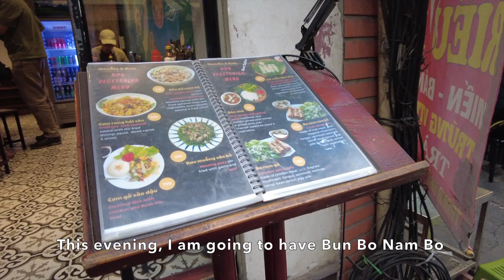Noodle & Roll, Hanoi: Enjoying Bun Bo Nam Bo (Beef Vermicelli Salad), Vietnam (March 2023)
Bun Bo Nam Bo (Beef Vermicelli Salad) is a dish with a beautiful presentation and taste. The bowl is filled with thin rice vermicelli noodles, topped with grilled strips of beef, and garnished with a colorful array of fresh herbs, cucumber, and bean sprouts. A small bowl of nuoc cham (Vietnamese dipping sauce) dressing sits on the side, waiting to be mixed in.

I enjoyed the explosion of flavors in my mouth. The tender beef was seasoned well, with a smoky char that pairs perfectly with the tangy, slightly sweet dressing. The herbs and vegetables add a bright freshness to the dish, while the vermicelli noodles provide a satisfyingly chewy texture.

Bun Bo Nam Bo is also a dish that is also incredibly satisfying and filling, without leaving me feeling weighed down or bloated. I can see why this dish is such a beloved staple of Vietnamese cuisine.

Overall, the Bun Bo Nam Bo at this restaurant in Hanoi Old Quarter, is tasty, with its expertly balanced flavors and textures.

Let's take a bite together!